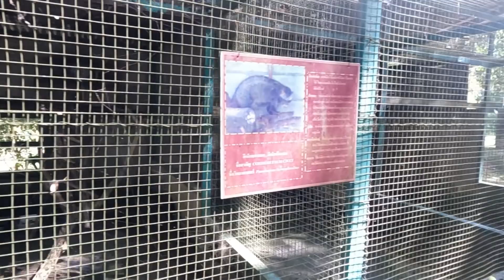สวนสัตว์เปิด เขาค้อ เข้าชมฟรี!!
พาน้้องเตอร์เที่ยวเขาค้อ เข้าฟรีสวนสัตว์เปิด เจอกวาง หมี นก และสัตว์ชนิตต่างๆ